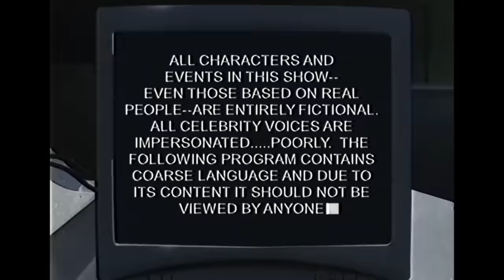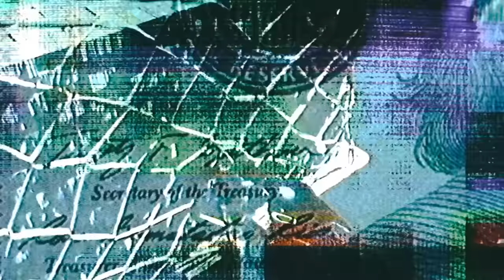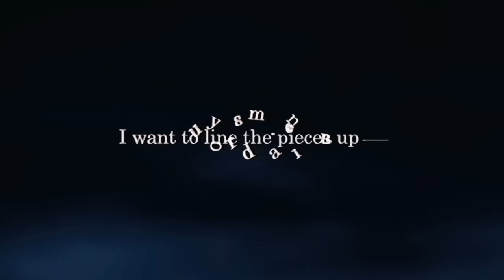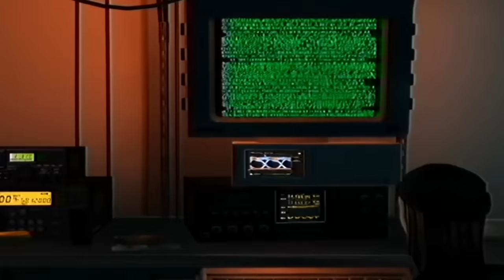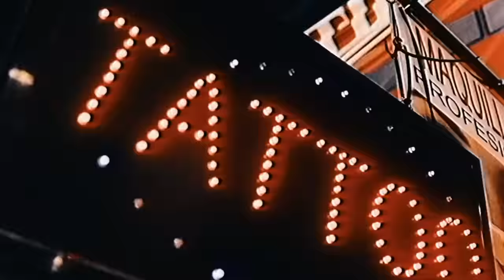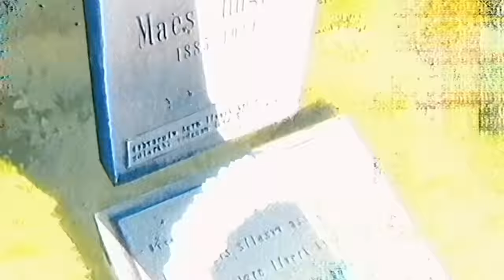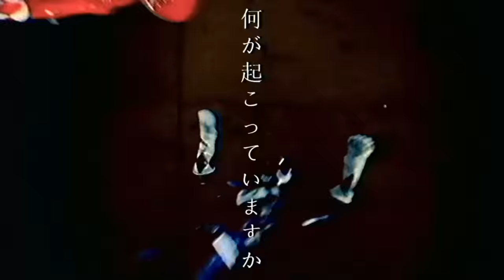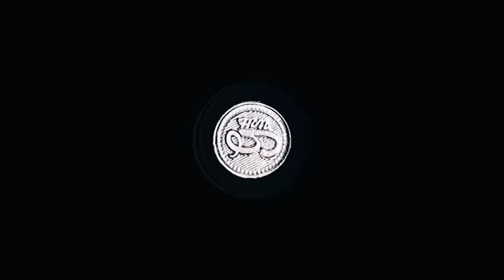What's Happening 2 Vol. 5 (full tape + visual)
01. Limp Bizkit - My Way x Drake - D4L feat. Future & Young Thug (KEIFERGR33N Remix) (0:09)
02. Daft Punk - Robot Rock x The Black Eyed Peas - Rock Yo Body (KEIFERGR33N Remix) (3:18)
03. Metro Boomin & 21 Savage - Run Up The Racks (KEIFERGR33N Remix) (6:45)
04. Sade - Fear x Young Thug - Tattoos (KEIFERGR33N Remix) (9:49)
05. Utada Hikaru - Sanctuary x PartyNextDoor - No Feelings x Kodak Black - SKRT (KEIFERGR33N Remix) (12:39)
06. Barrington Levy - Black Roses x Boobie Lootaveli - Addiction (KEIFERGR33N Remix) (15:50)
07. Wiz Khalifa - Black & Yellow (KEIFERGR33N Remix) (18:19)
08. Juvenile - Slow Motion x Sage The Gemini - Gas Pedal (KEIFERGR33N Remix) (22:02)
09. Tekken 4 - Authentic Sky x Chief Keef - Faneto (KEIFERGR33N Remix) (27:00)
10. Gorillaz - Gravity x Schoolboy Q - Floatin feat. 21 Savage (KEIFERGR33N Remix) (29:42)
11. Playboi Carti - Sky (KEIFERGR33N Remix) (32:57)
12. Meek Mill - We Ball feat. Young Thug (KEIFERGR33N remix) (36:06)
13. The Smashing Pumpkins - Eye x Rick Ross - Hustlin (KEIFERGR33N Remix) (39:46)
14. Lil Wayne - Lollipop (KEIFERGR33N Remix) (42:26)
15. Metro Boomin & 21 Savage - 10 Freaky Girls (KEIFERGR33N Remix) (45:07)
16. Webbie - What's Happenin (KEIFERGR33N Remix) (48:23)
17. Shakewell - Take The Field (KEIFERGR33N Remix) (51:48)
18. Westside Gunn - Dudley Boys feat. Action Bronson (KEIFERGR33N Remix) (54:21)
19. The Game - A.I. With The Braids (KEIFERGR33N Remix) (56:34)
20. WWE - Ain't No Stoppin' Me (Shelton Benjamin) x Missy Elliot - Get Ur Freak On (KEIFERGR33N Remix) (59:33)